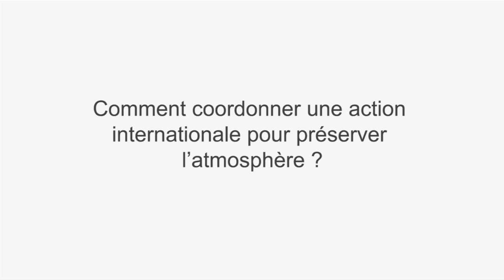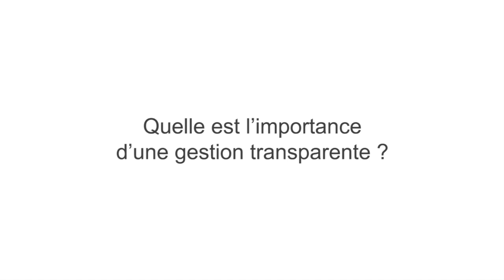Introduction du séminaire: Protection de l'atmosphère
Le Professeur Jorge E. VINUALES introduit la conférence du Professeur Shinya MURASE. Il met en perspective les différentes formes de pollutions qui nuisent à l'atmosphère terrestre et souligne les différentes appréciations des problèmes liés à l'atmosphère par les États. Les problèmes qui se posent sont notamment: comment traiter des pollutions qui ont un effet diffus et qui affectent l'ensemble de la planète alors qu'elles sont émises par des États? Comment limiter les émissions de gaz à effet se serre qui sont à l'origine du réchauffement climatique, alors que nos sociétés sont fondées sur la consommation d'énergies et de chaleur? Aboutir le projet d'une loi internationale pour la protection de l'atmosphère sera politiquement extrêmement difficile, ce de surcroît dans une période de crise économique.